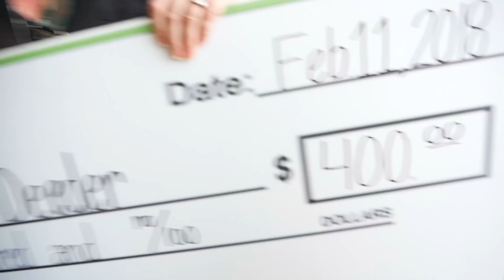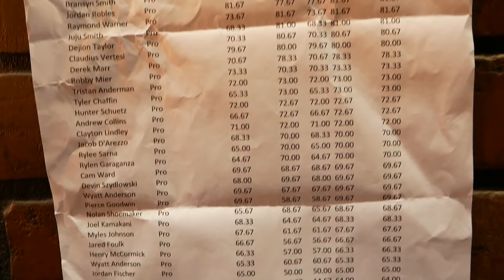2018 ISA PRO SCOOTER COMPETITION! FAILS + HIGHLIGHTS!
Today we had the ISA Pro Scooter Competition at Ronka Indoor Skatepark in Bakersfield California! We had so many Pro Scooter Riders competing at this ISA Qualification Scooter Competition!
We meet Cody Flom, Chris Farris, Hunter Schuetz, Nolan Shoemaker, Raymond Warner, Michael Ulrich, Jordan Robles, Vincent Kudrna, Mateo Larson & many more Insane Pro Scooter Riders! ENJOY🔥